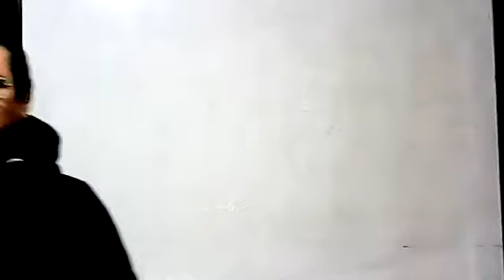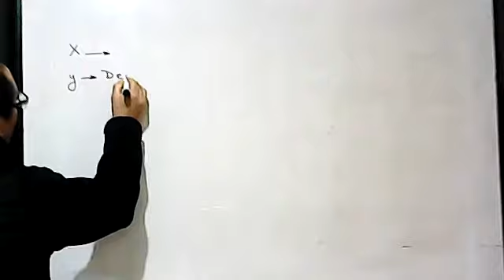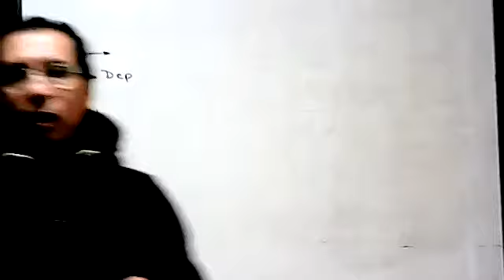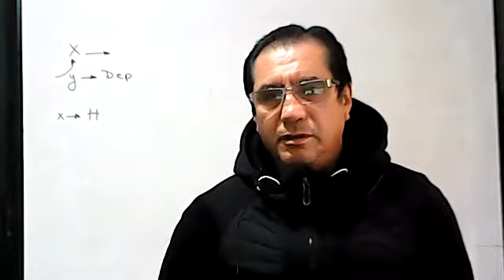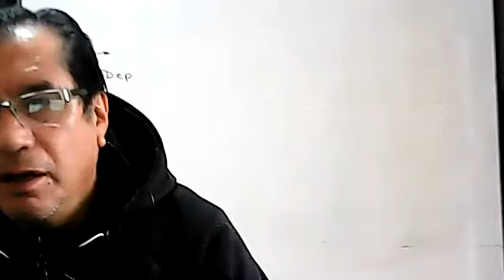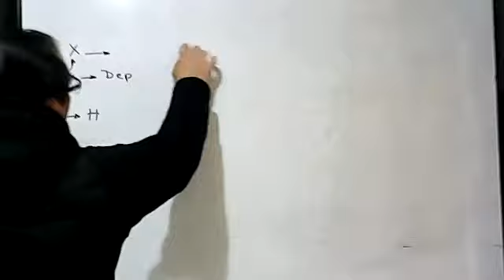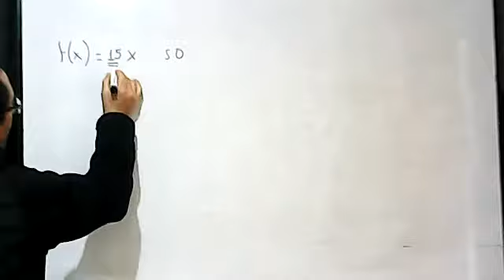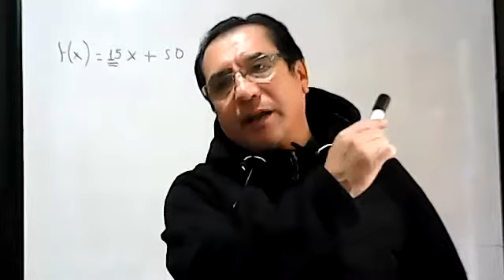10EGB B MATEMÁTICA MANUEL 16DIC2021